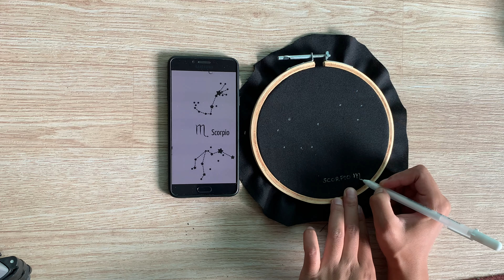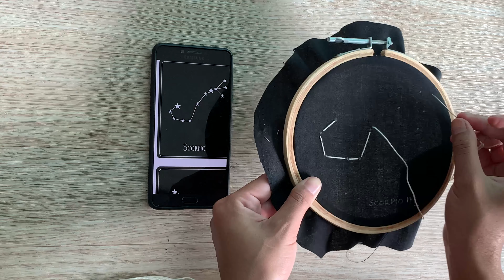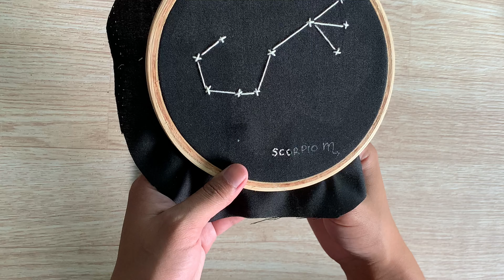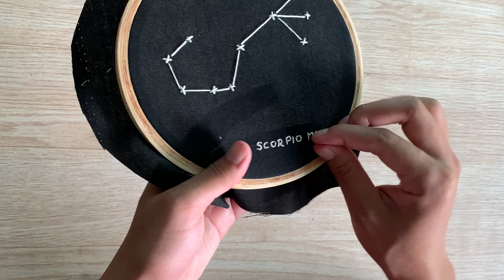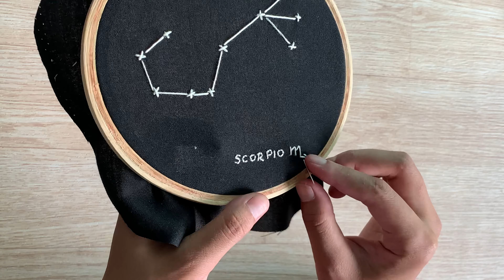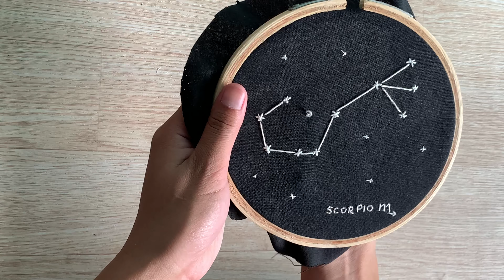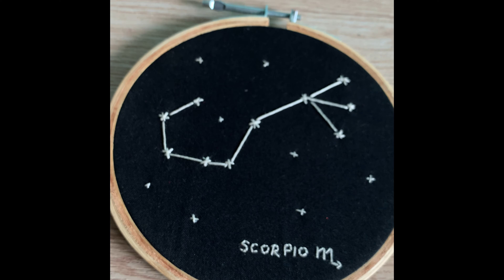constellation embroidery | hand embroidery tutorial |SCORPIO zodiac.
Hi
In this video, I am making a constellation embroidery based on a zodiac sign.

It is a beginner friendly  design  and if you want to learn about  types of stitches ,please let me know down in the comments section.

Would love your feedback.

Also it motivates to create such content .

chapters
0:00  intro
0:25 stabilizing the fabric
1:18 transferring pattern onto fabric
2:06  constellation embroidery
4:48 letting embroidery (scorpio)
9:26 stars embroidery
11:48 finishing back of the hoop
13:33 final look